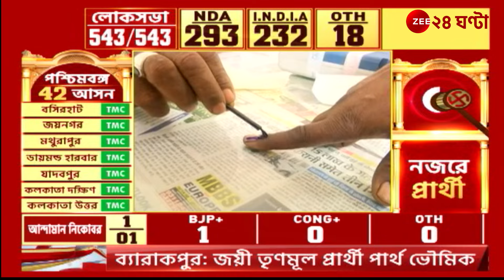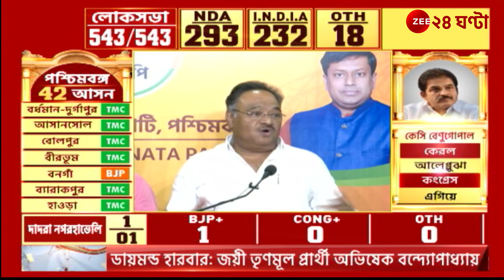Lok Sabha Election Result: বাংলায় ফের সবুজ ঝাড়, ২৯ আসন তৃণমূলের ঝুলিতে | Zee 24 Ghanta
Lok Sabha Election Result: বাংলায় ফের সবুজ ঝাড়, ২৯ আসন তৃণমূলের ঝুলিতে, দেখুন এই মুহূর্তের টাটকা আপডেট...